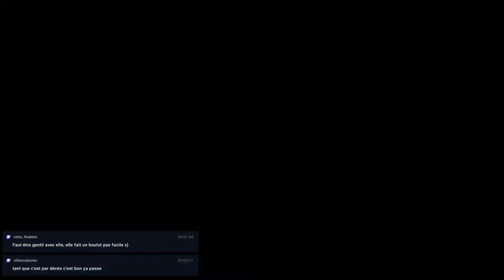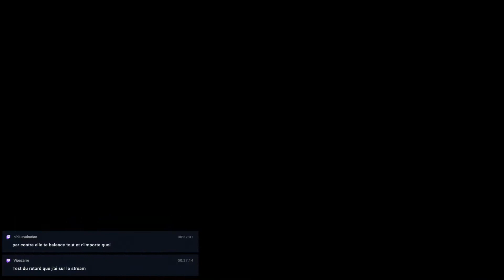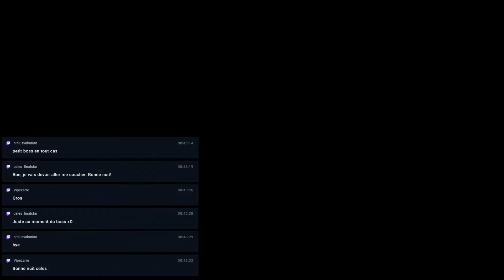🔴 Castlevania: Symphony of the Night #04 - Les gardiens de Dracula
Alucard poursuit son aventure dans le château de Dracula afin de l'occire, sauf que le démon a des soldats bien tenaces et robustes pour lui barrer la route !